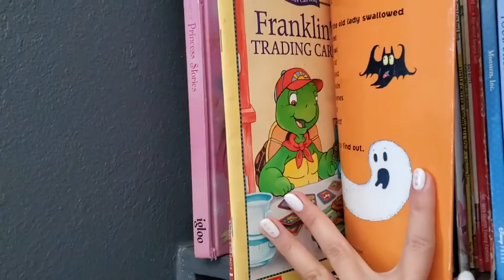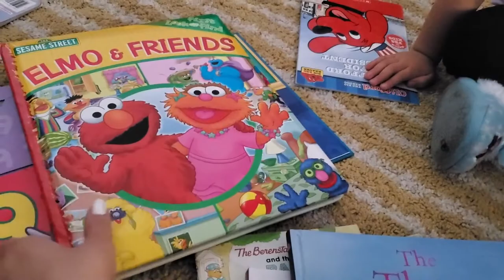QUARANTINE VLOG| DAY IN A LIFE OF A MOM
Vlogging while in quarantine could get a little repetitive but when you have kids, lets just say each day brings a new adventure. Some days are better than others. Leave me a 💌 if you read this in the comments down below.

If you are new here let me, I would love to get to know you. 😃

Stay safe.

More vlogs every week make sure to turn on your notifications so you can be the first to know.

               Diana
            dianaaarose.xo
👻   rose13diana

            Ruben
           r.h3rr3rad13
👻   htown0311